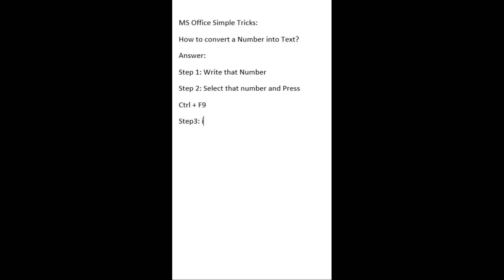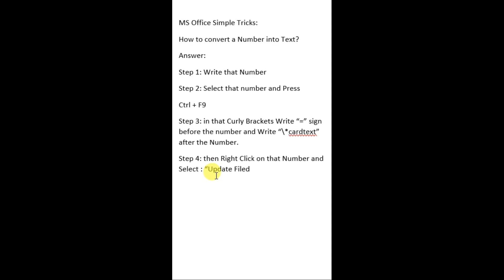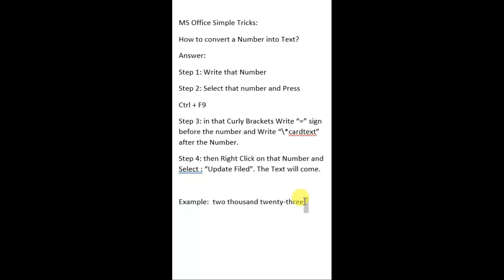How to Convert Number into Words in MS Word | Dr Tech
How to Convert Numbers into Words in MS Word | Dr Tech

In this video, I will tech you how to convert Numbers into Words in Microsoft Word.